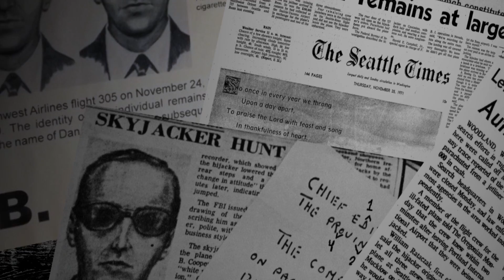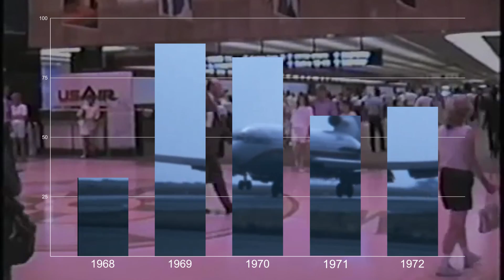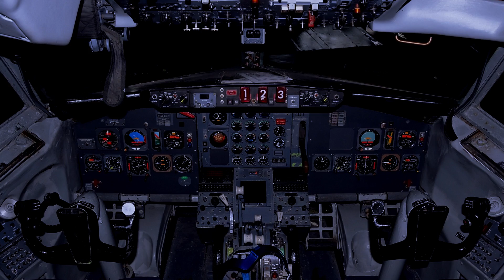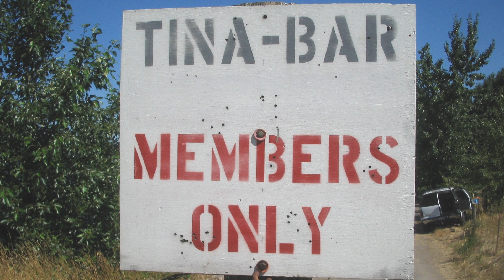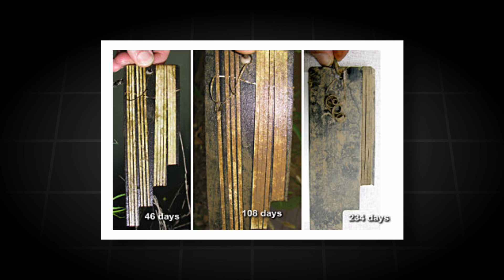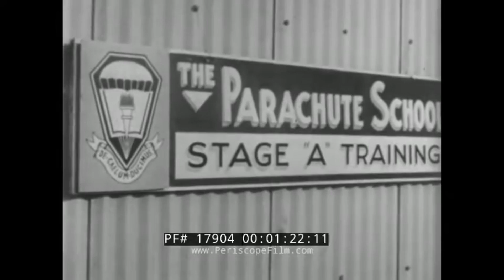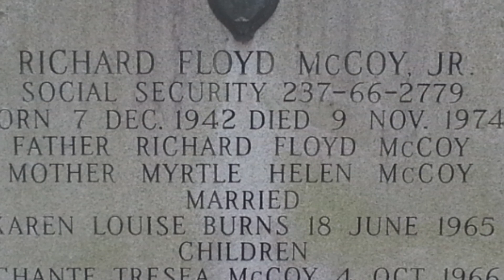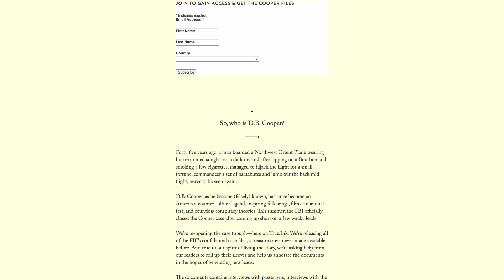D.B. Cooper: El asalto aéreo sin resolver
En 1971, un hombre secuestró un avión, robó $200,000 y saltó para nunca más volver a ser visto. Hasta el día de hoy, es el único asalto aéreo no resuelto de la historia. Esta es la historia de D.B Cooper

Referencias del episodio:
-“D.B. Cooper Hijacking.” FBI, FBI, 18 May 2016,
-“D.B. Cooper Redux.” FBI, FBI, 31 Dec. 2007, archives.fbi.gov/archives/news/stories/2007/december/dbcooper_123107.
-Gray, Geoffrey. “Unmasking American Legend D.B. Cooper, Who Got Away With Hijacking a Plane -- New York Magazine - Nymag.” New York Magazine, New York Magazine, 18 Oct. 2007,
-Gray, Geoffrey, and Jason Schwartzman. “Who Is D.B. Cooper?” TRUE, 6 Nov. 2019, true.ink/story/d-b-cooper-fbi-files-released/.
-User, Super. “D.B. Cooper: Everything You Need to Know in 5 Minutes.” Home - Citizen Sleuths,